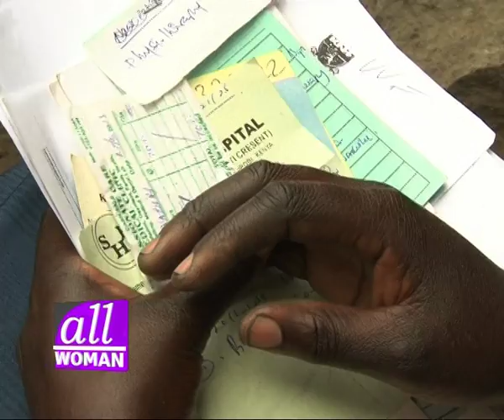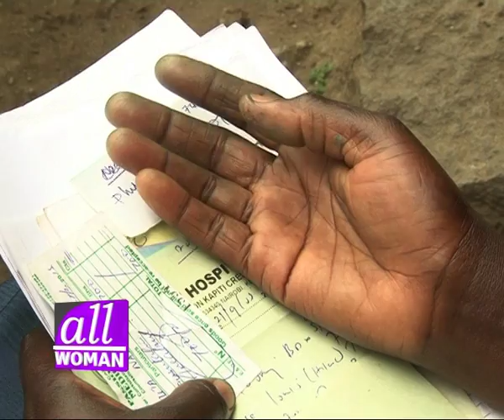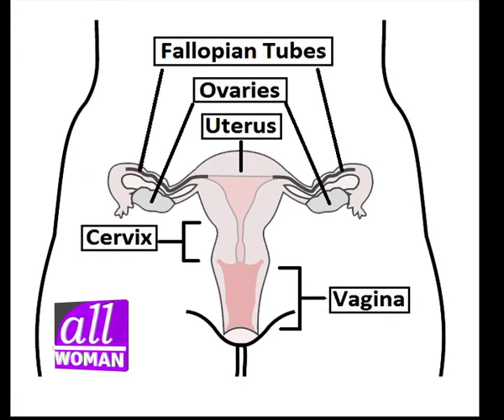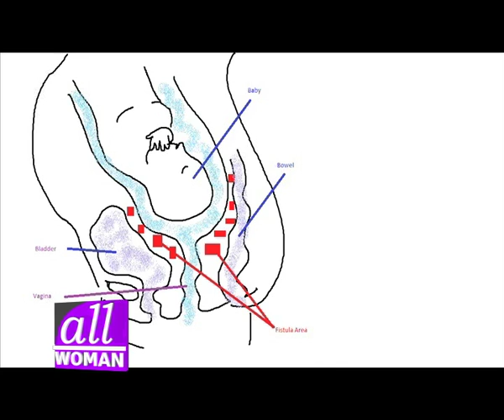All Woman [Episode 1] Extraordinary Women doing Extraordinary things around the world